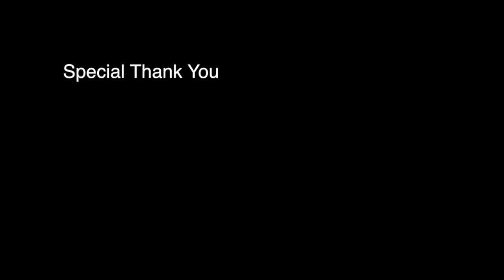Joshua Tree - Dinky Doinks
Dave Mayville running it out on a classic 5.8 crack climb -- Dinky Doinks